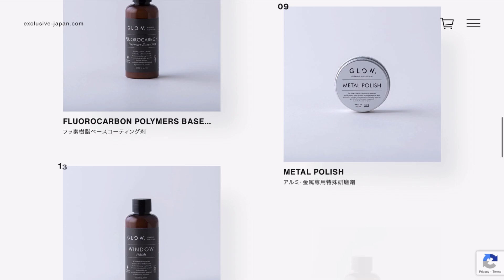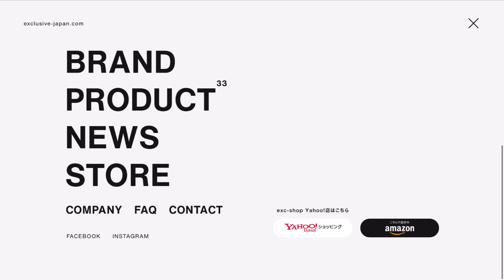web ignite ~ 407 : exclusive-japan